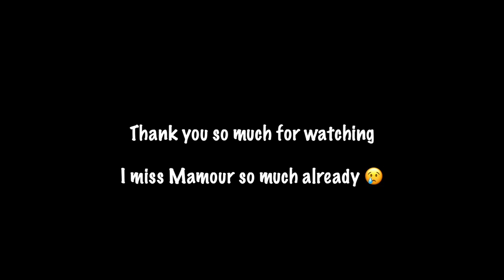What I eat in a day l with my creole grandma, caribbean recipes, fish market in Guadeloupe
Hello guys! Glad to be back here with a video that is so dear to my heart. My Mamour is turning 83 this here and I'm so glad to be creating memories with her as an adult. I hope through this video you will get to see how amazing she is and how much love she spreads around her! I'm so proud to be her granddaughter.